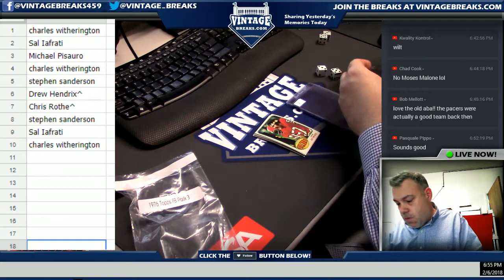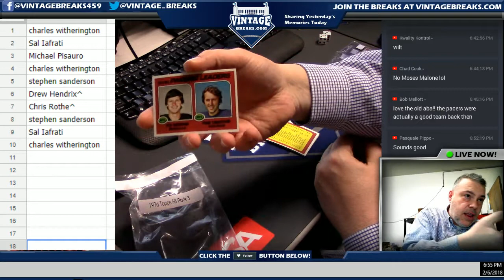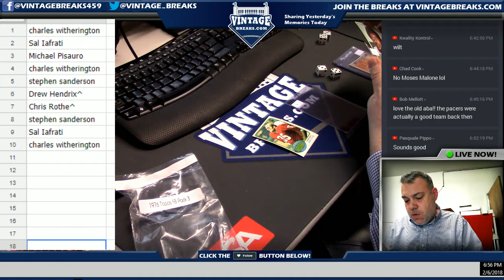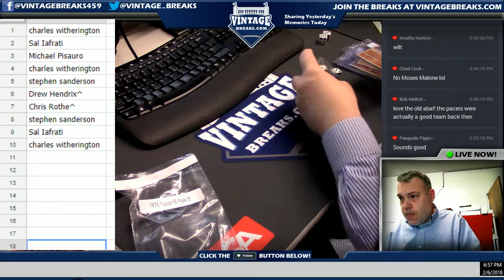02_06_18 - 1976 Topps Football Wax Pack Break Video Opening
Tonight we opened a 1976 Topps Football Wax Pack.